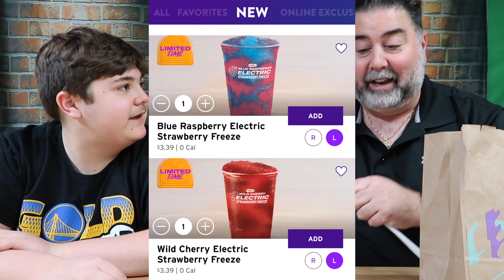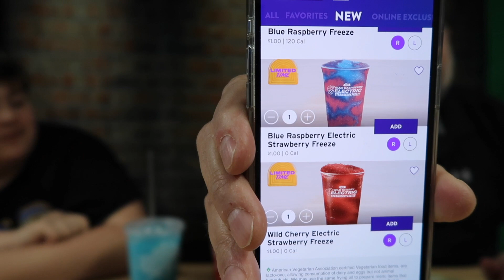NEW Taco Bell Salsa Verde Grilled Chicken Burrito Review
Taco Bell launches new Salsa Verde Grilled Chicken Burrito.  The Salsa Verde Grilled Chicken Burrito is available a la carte for a suggested price of $2 as part of the brand’s Cravings Value Menu.

The Salsa Verde Grilled Chicken Burrito features a warm flour tortilla filled with grilled marinated white-meat chicken, seasoned rice, reduced-fat sour cream, a blend of cheddar, mozzarella, and pepper jack cheeses and green chile sauce.

We also attempted to try the new Electric Blue Raspberry Freeze as well as the Wild Cherry Electric Freeze but Taco Bell screwed that up.

Social Media -